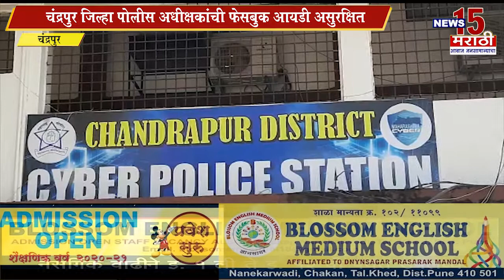चंद्रपुर| जिल्हा पोलीस अधीक्षकांची फेसबुक आयडी असुरक्षित | News15 मराठी